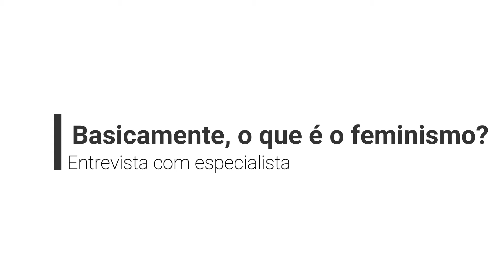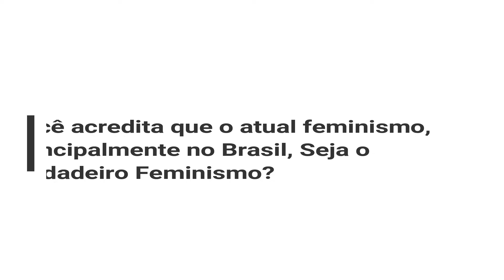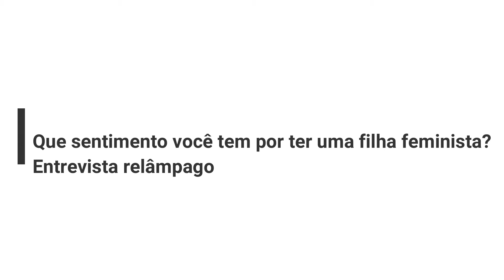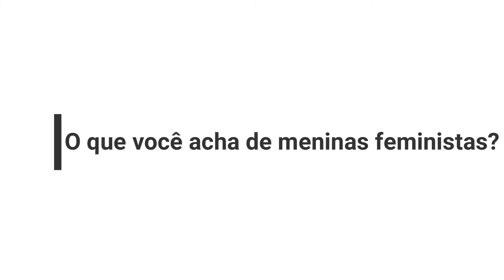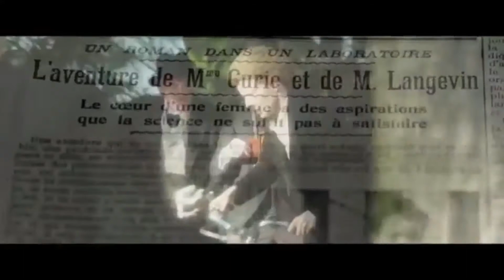[3H/2018] Documentário: Movimento Feminino [Movimento Feminista]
Trabalho elaborado pelos alunos do 3º ano H da "E.E. Gal. Humberto de Souza Mello" visando obtenção de créditos na disciplina de Sociologia (2º bimestre/2018). Seguindo a temática dos movimentos sociais, a atividade propõe um comparativo entre a desigualdade e a violência registradas contra as mulheres e os relatos de quem sente o machismo na pele.